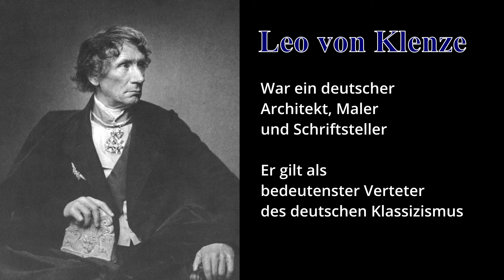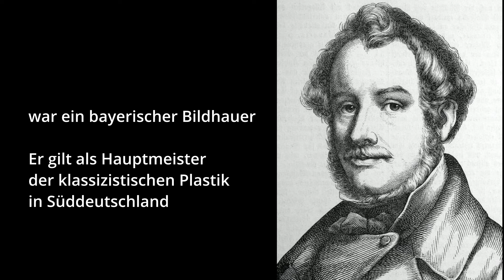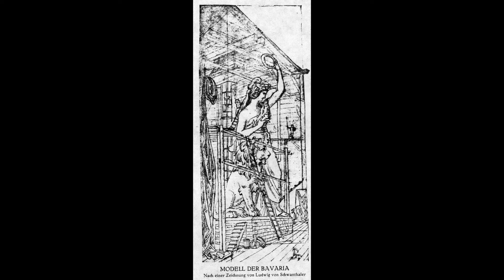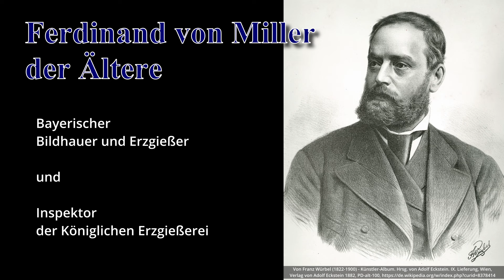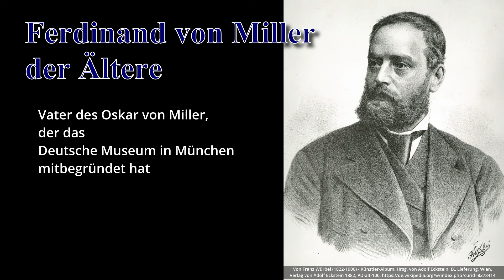Die Bavaria - eine Patronin über der Theresienwiese - Bairischer Podcast Folge #286 Bayern Absolut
Imposant thront die Bavaria über der Theresienwiese. Für viele ist sie die Symbolfigur Bayerns. Für andere ist sie beim Gang übers Oktoberfest einfach nur schön anzusehen. Streng genommen ist sie ein Nebenprodukt eines ganz anderen Bauauftrages…